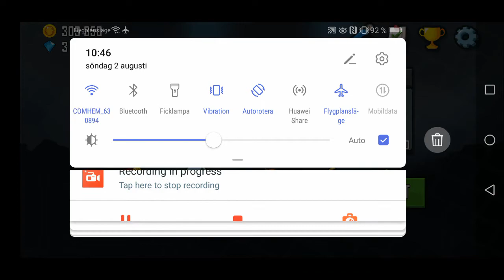Hill Climb Racing - Monster Truck in FOREST